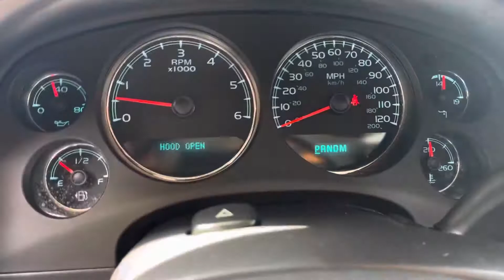2011 GMC Yukon XL loaded!